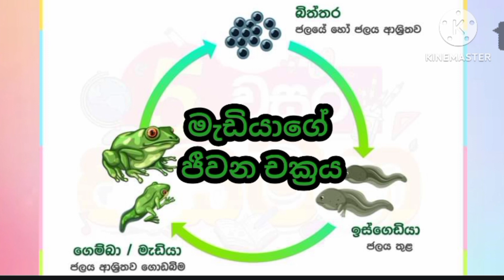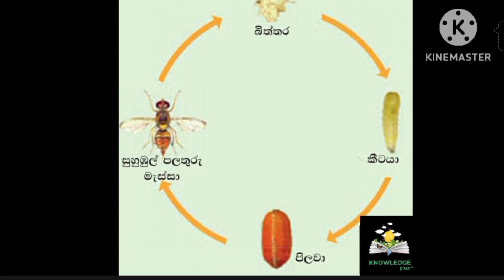සතුන්ගේ ජීවන චක්‍ර,/සමනලයා/ගෙමැස්සාමදුරුවා/මැඩියා/කැරපොත්තා/3-4-5 පරිසරය